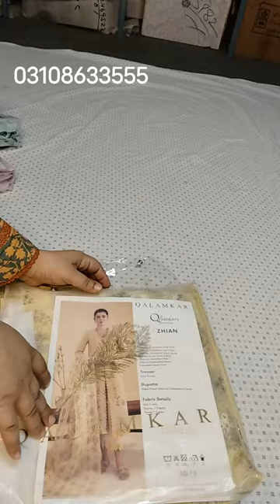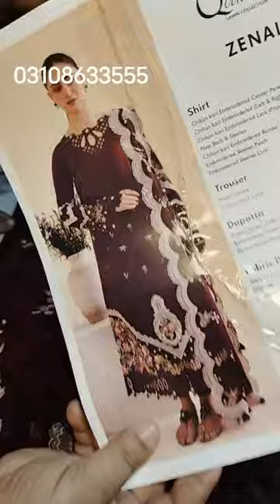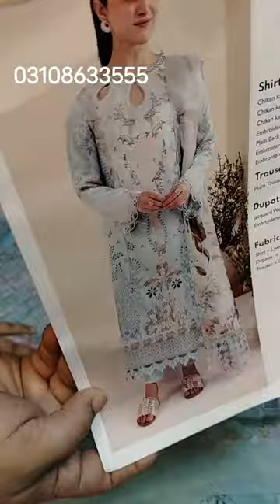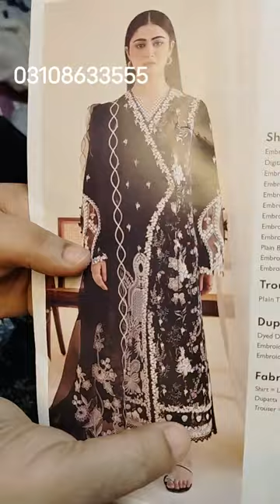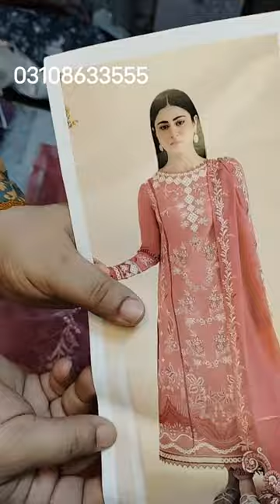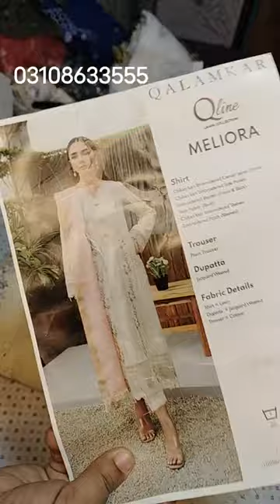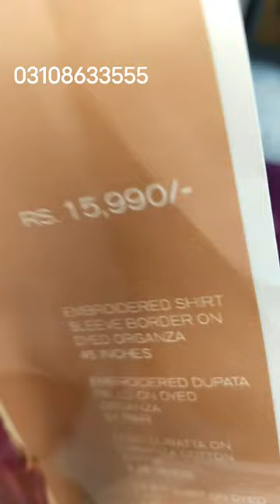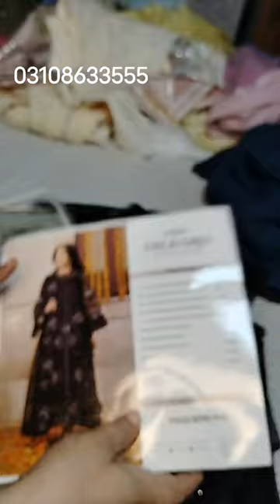chikenkarri collection by qalmkar,rangrasiya at big discount Zerkstyle